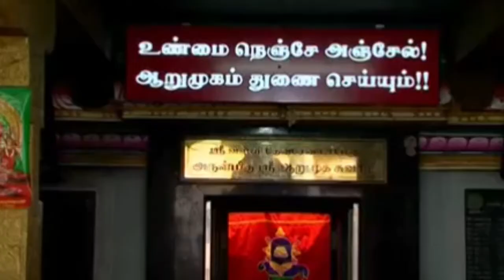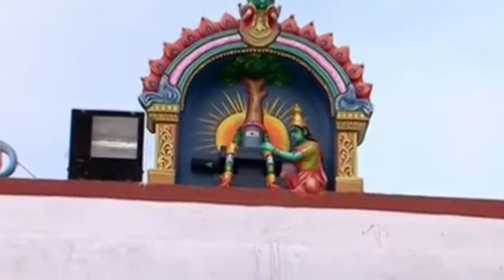Chennaiyil Oru Kanchipuram | Arulmighu Ekambareswarar Temple, Minjur